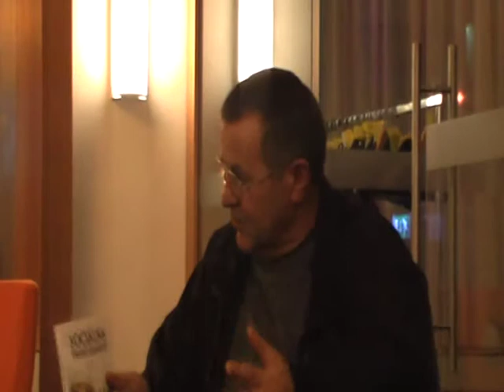Beata Novomeska: Thomas Cole; Cesta života 4/4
Temu na stredu 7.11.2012, v kaviarni Olympia v Bratislave,  zase pripravila Beata Novomeska.

Po uvodnej prezentacii Beaty bol hlavnou temou rozhovoru zmysel zivota.
Otazky , ktore sme si polozili a zodpovedali kazdy za seba:
Ako sa stotoznujete so zmyslom zivota sluzit silnym a vladcom a zaradit sa do zahuby rutiaceho sa sveta
Ste schopny pokladat svoj doterajsi zivot za vlastny produkt?
preco verite/neverite v anjelov?
comu chcete venovat svoj zivot?
Ak vas tema zaujala a ste na podujati neboli, ale chcete nezistne zdielat svoje odpovede na tieto otazky, mozete ich poslat adresu verejneho fora .